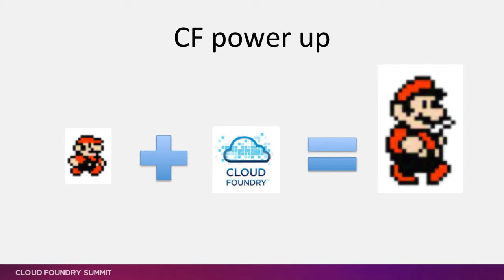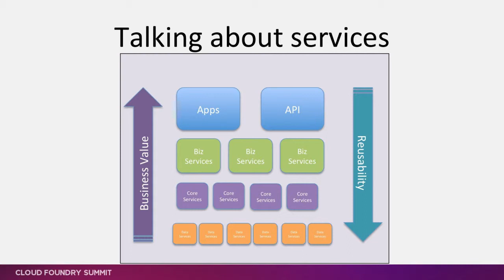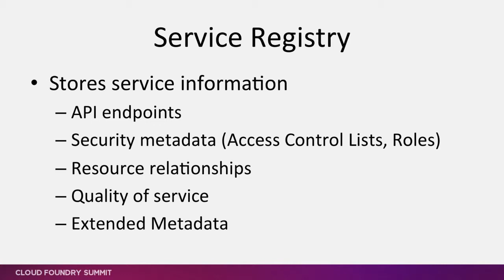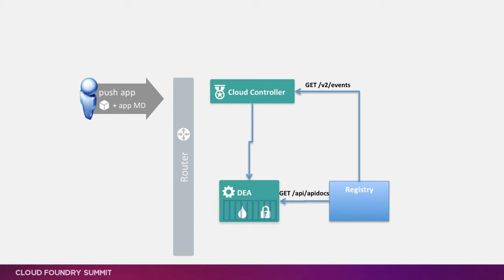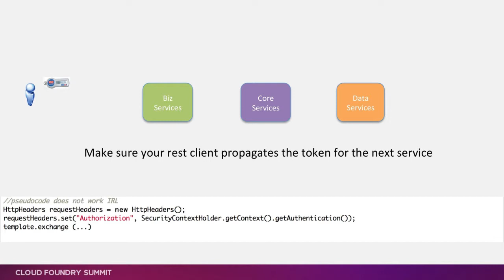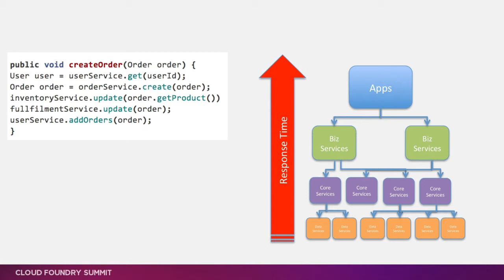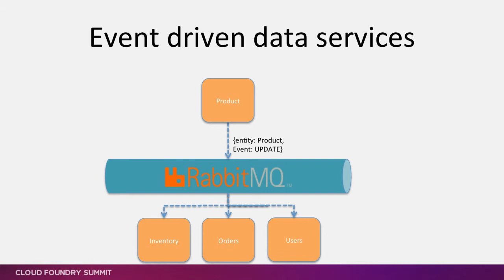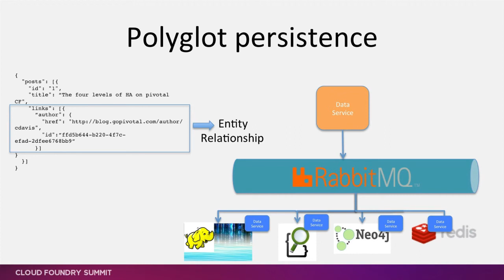Vinícius Carvalho - Cloud Foundry Cookbook (Cloud Foundry Summit 2014)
Technical track breakout session presented by Vinícius Carvalho, Senior Field Engineer, Pivotal.

Cloud Foundry Cookbook: Recipes for a Successful Cloud Foundry Deployment in Production

Cloud Foundry provides the foundation for your PaaS infrastructure. It streamlines deployment and turns your developers and your ops into super heroes when it comes to time to market. But what about your architecture? How should you build your services (or microservices)? How can you guarantee security is being enforced on every layer of your architecture? How can you solve cross-service dependencies? How can services discover each other? How could developers leverage an API explorer to test your services and build apps on top of it? How could you leverage a data pipeline to solve polyglot persistence and cascading operations on diverse persistence technologies? How can you monetize on top of your public services? How could you use a service registry to boost your models with extended metadata?

This session presents a few recipes to demonstrate how to solve some of the problems found when applying cloud patterns to real business scenarios.